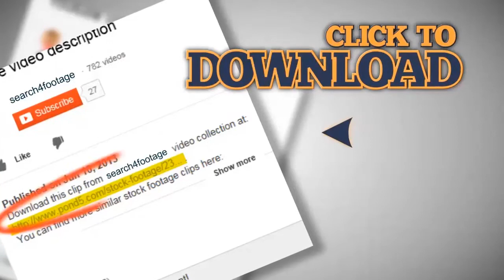kandy, sri lanka - apr 17: male dancers perform traditional kandyan dance on. Stock Footage